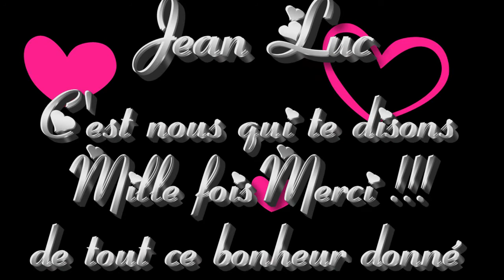Merci - Jean Luc Lahaye - Marignane 23 Aout 2010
Vidéo "Merci" extriate du concert de Jean Luc Lahaye à Marignane le 23 Aout 2010